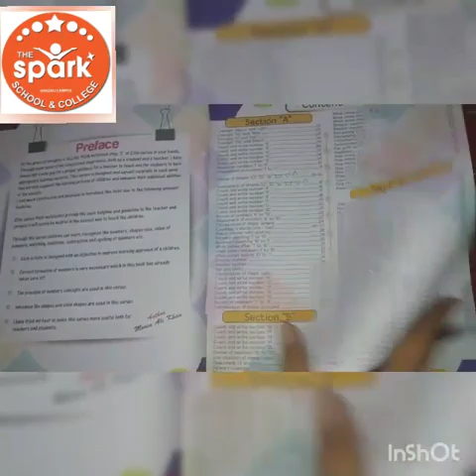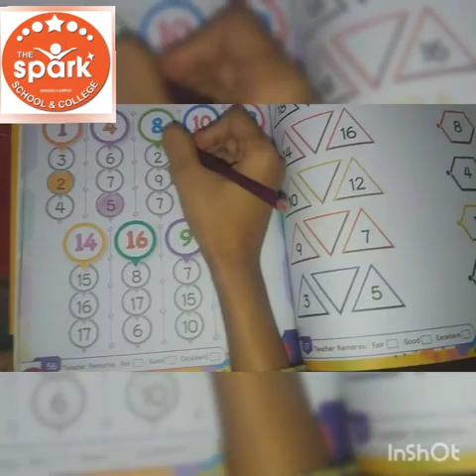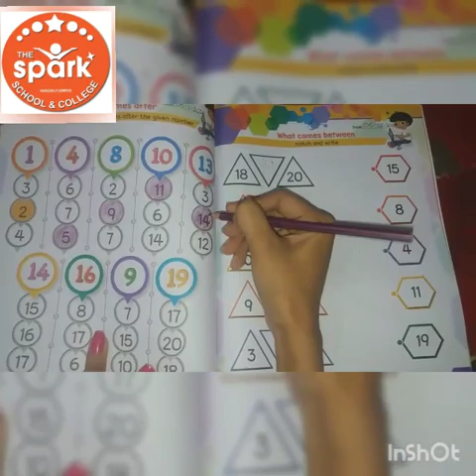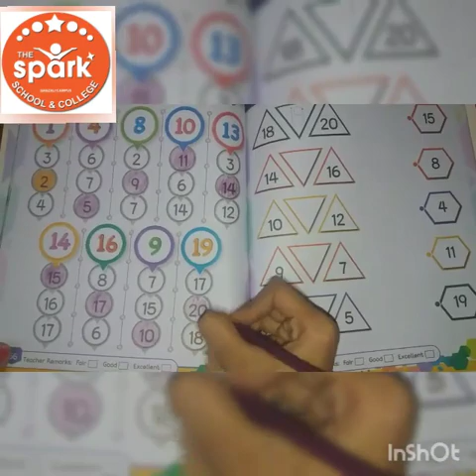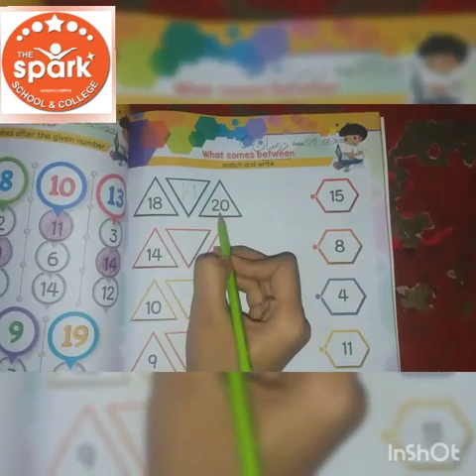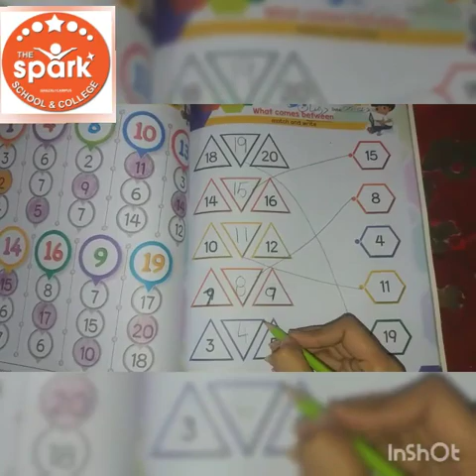Subject: Math's For Nursery Class ( Date: 05_01_21)